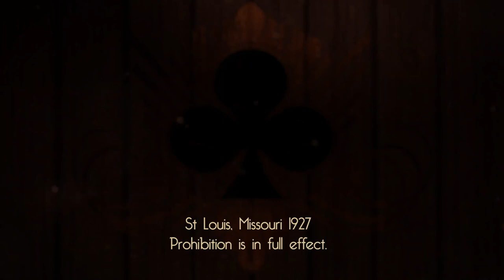LACKADAISY - Rocky's Old Man River Poem (Lyrics)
~credits~
Everything shown in this video is the property and was created by - Tracy J. Butler, and the LACKADAISY Team. Nothing in this video belongs to be or was created by me.

I decided to make a lyric video because I couldn't find one anywhere on youtube. This video was made for enjoyment purposes only! Please go check out Lackadaisy and their amazing team. 💜